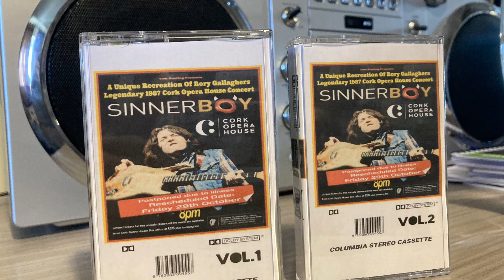SinnerBoy Rory Gallagher cork opera house 1987 tribute part 2